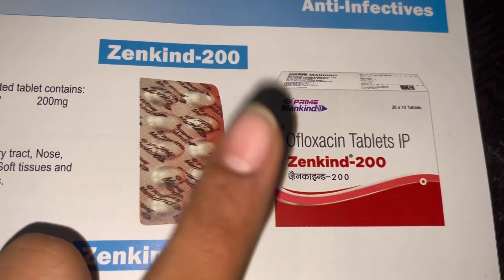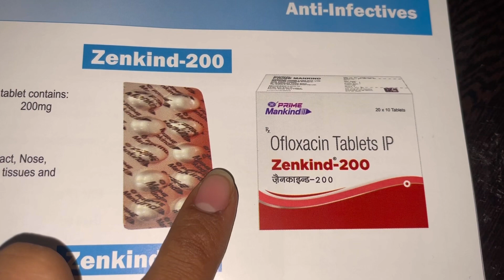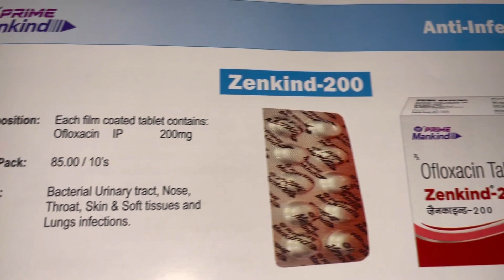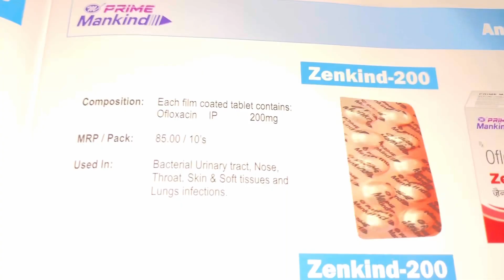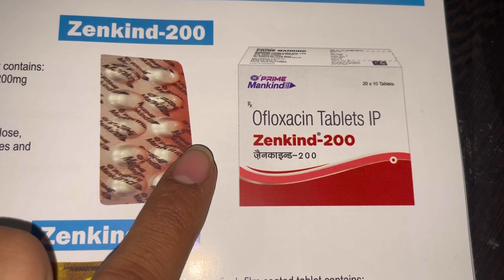Zenkind 200 Tablet Full Information In Hindi | Uses | Side effects | Dosage